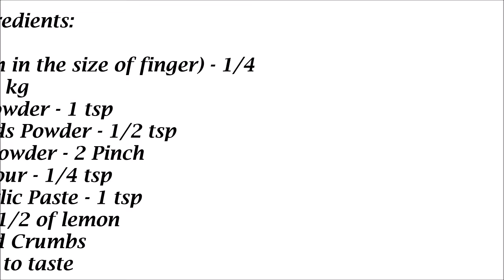Crispy Finger Fish Fry Recipe-Fish Fry Recipe-Fish Finger Fry Recipe- Meen Varuval in Tamil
A crispy Finger Fish Fry recipe (Meen Varuval Recipe) with spices coated with bread crumbs. A tasty and crunchy fish fry recipe / fish finger fry recipe in Tamil.